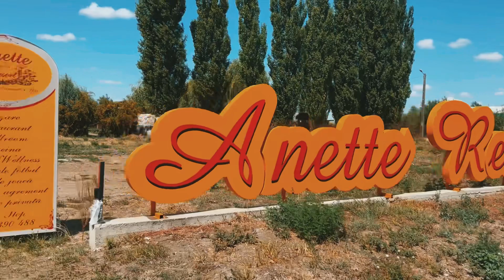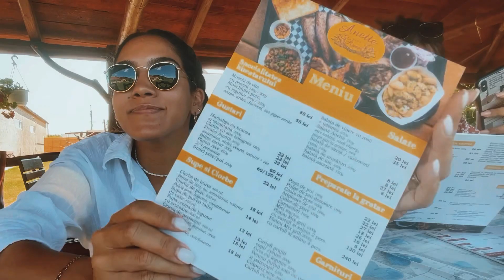VISITA OTRO LUGAR QUE NO SEA EL CENTRO DE LA CIUDAD DE TIMISOARA!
El centro de Timisoara me parece precioso, ¡no me malinterpreten! Pero a veces siento que es muy pequeño y muchas veces pensé que no había nada más que hacer cerca de la ciudad hasta que comencé a buscar otras actividades y ¡eso es lo que les comparto hoy!

En el verano, es normal que las personas que viven en esta zona de Rumania visiten las piscinas públicas o los resorts, ya que la playa está bastante lejos, hay muchos clubes en la ciudad, pero realmente no te da una "sensación de escapada a la ciudad". , pero este lugar llamado Anette Resort fue una opción increíble para eso!

Entonces, cuando vengas a Timisoara, deja de visitar el centro y haz esto 😍